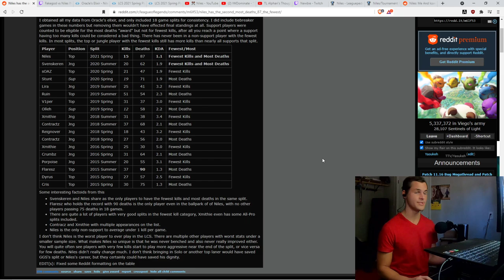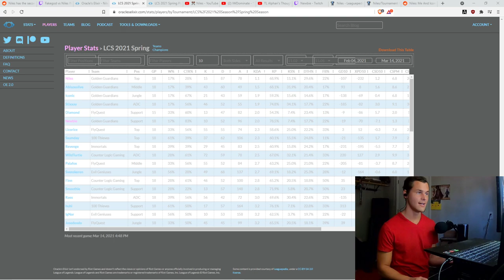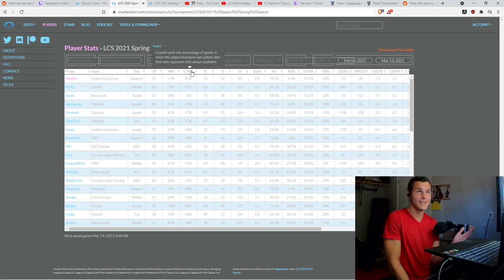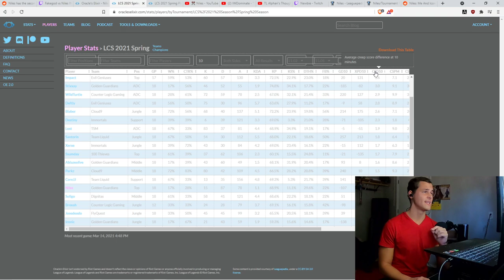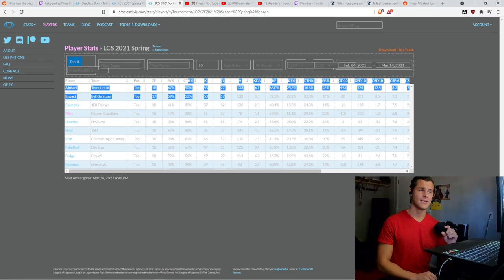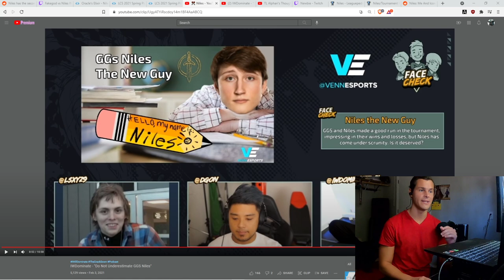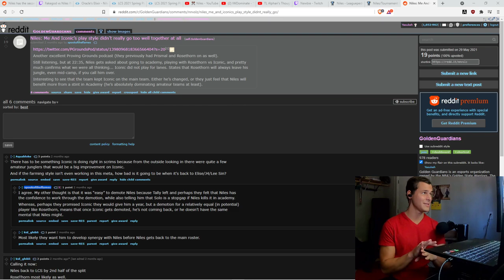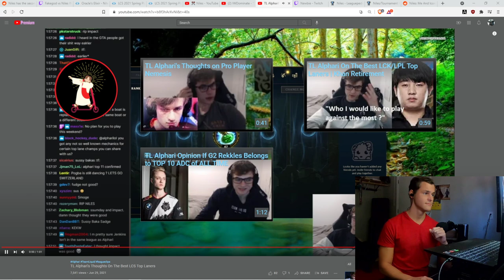The Niles Question - How Stats Can LIE To You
Niles is considered by some fans to be the worst player in the LCS based off of statistics, but is it really that simple? I take a deep dive into the performance of Niles, and  try to give some proper context for his performance in the LCS Spring split 2021